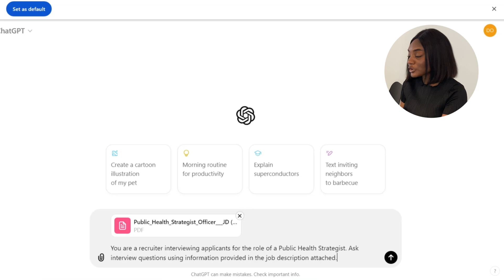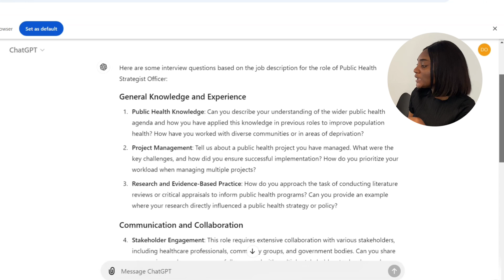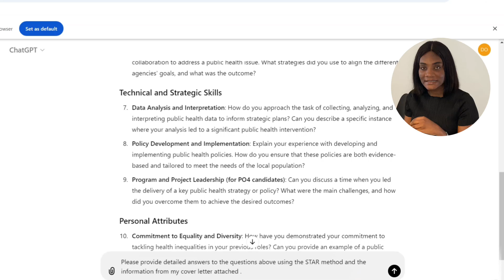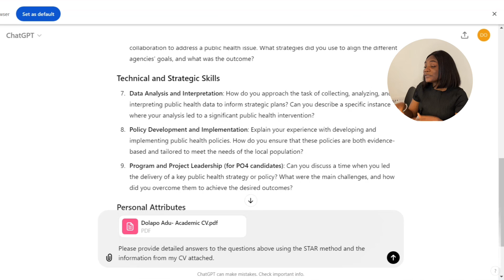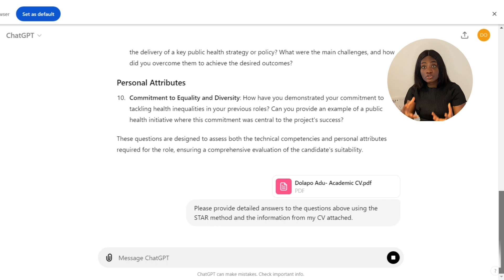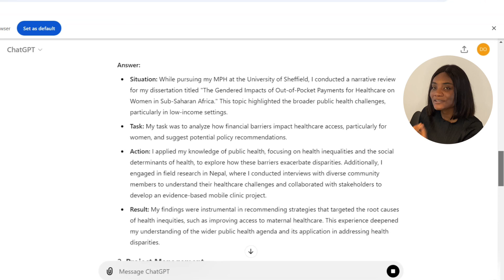How to Ace your next Job Interview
Job interviews are competitive so it is very important that you stand out. This video will show you what you need to do to make sure that your next job interview is successful. You will also learn how to use ChatGPT to practice interview questions and answers.

If you’ve just relocated to the UK, Join me and over 30 million users who love Revolut.

I use LemFi to send money back home. You get GBP 10.0 when you verify your account and send over GBP 100.0 with my referral

PS: My opinions are my own and may not reflect that of my employer